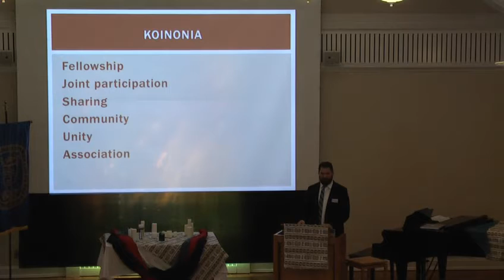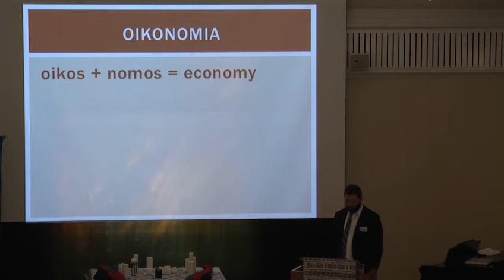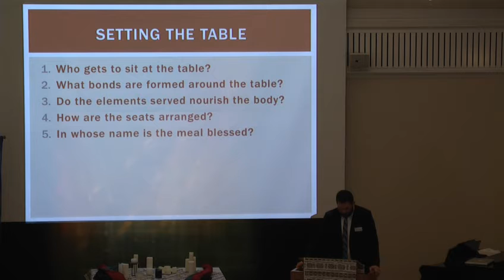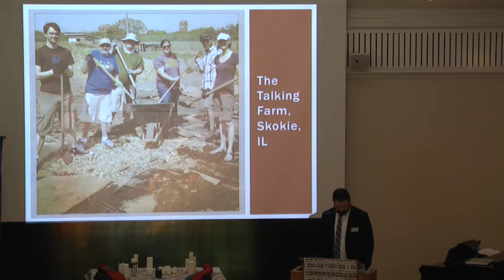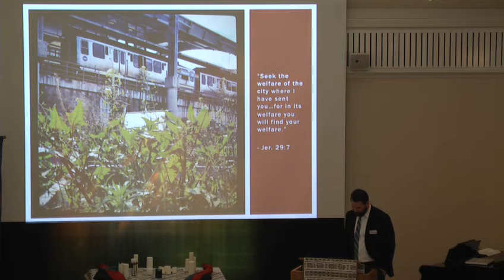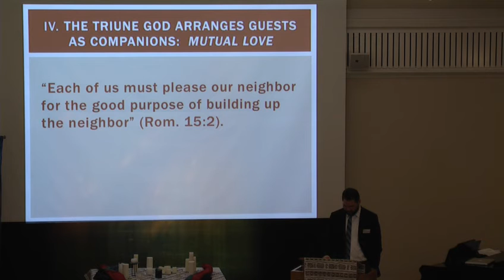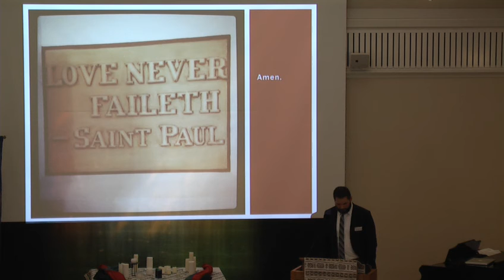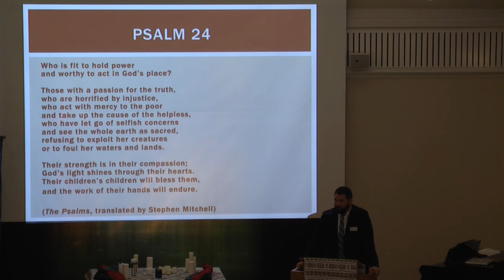Schooler Institute on Preaching 2014 - Timothy Eberhart lecture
"Holy Communion for the Whole Creation," by Timothy Eberhart, MTSO assistant professor of theology and ecology